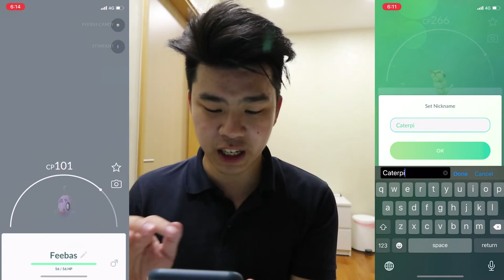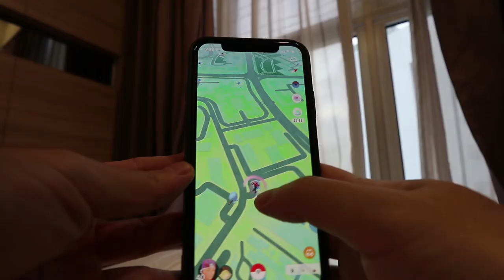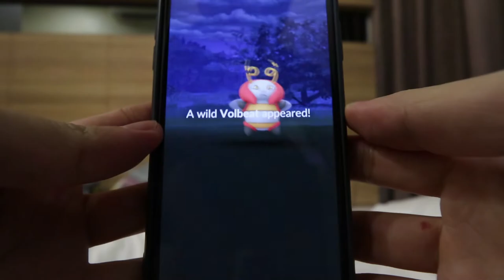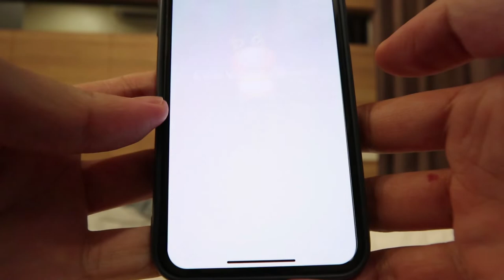I FINALLY GOT THIS SHINY! Volbeat and Illumise Shiny Event!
Well this went better than i thought!